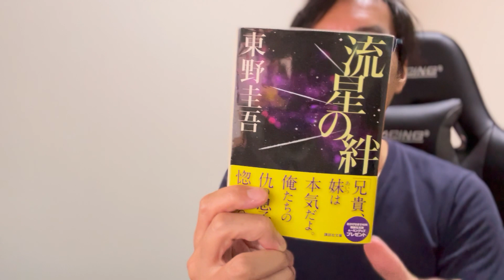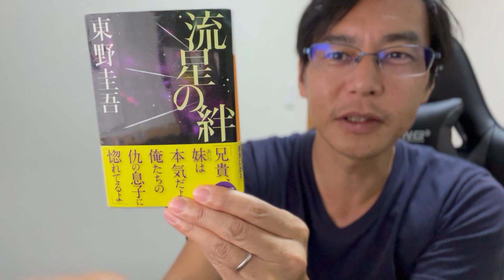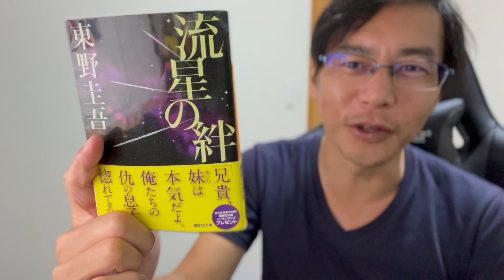iPhone13ProMaxのビデオ撮影「シネマティックモード」で撮ってみた！